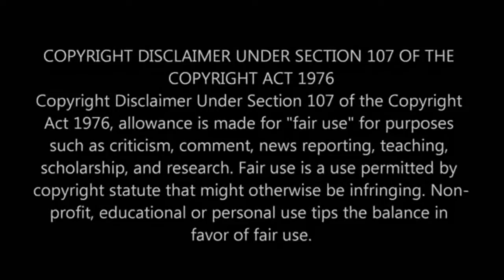CAMEL MATING WITH HORSE FAIL